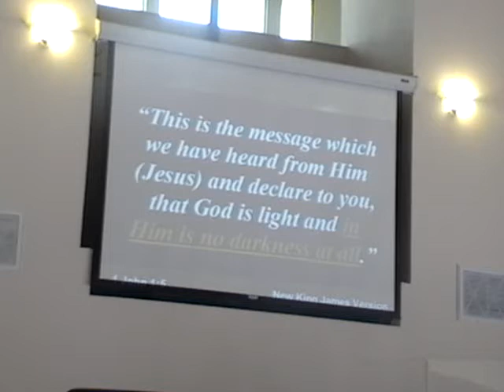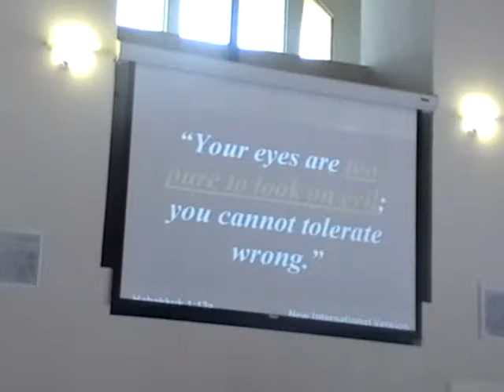11/22/2009 1/3 "The Holiness of God " LIGHT OF CHRISTMAS.wmv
The Holiness of God
the light of Christmas  Part 1

Definition of God as Holy: describes the majesty of God and the purity and moral perfection of His nature.

Who among the gods is like you, O LORD?  Who is like you—majestic in holiness, awesome in glory, working wonders?                    Exodus 15:11 (NIV)

This is the message which we have heard from Him (Jesus) and declare to you, that God is light and in Him is no darkness                     at all. 1 John 1:5 (NKJV)

Your eyes are too pure to look on evil; you cannot tolerate
wrong.  Habakkuk 1:13a (NIV)

It regards to people: Holy means to be morally blameless.  It is to be separated from sin and, consecrated to God.

For I am the LORD your God. Consecrate yourselves therefore, and be holy, for I am holy.  Leviticus 11:44a (NASB)

Matthew 1:18-23
This is how the birth of Jesus Christ came about: His mother Mary was pledged to be married to Joseph, but before they came together, she was found to be with child through the Holy Spirit.  Because Joseph her husband was a righteous man and did not want to expose her to public disgrace, he had in mind to divorce her quietly.  But after he had considered this, an angel of the Lord appeared to him in a dream and said, Joseph son of David, do not be afraid to take Mary home as your wife, because what is conceived in her is from the Holy Spirit.  She will give birth to a son, and you are to give him the name Jesus, because He will save his people from their sins.  All this took place to fulfill what the Lord had said through the prophet: The virgin will be with child and will give birth to a son, and they will call him Immanuel—which means, God with us.

She will give birth to a son, and you are to give him the name Jesus, because He will save his people from their sins.   Matthew 1:21 (NIV)

Gods Holiness Is Displayed

1.   Through His Love For Me.

 When we were utterly helpless, Christ came at just the right time and died for us sinners God showed His great love for us by sending Christ to die for us.  Romans 5:6& 8 (NLT)

I have come as a Light to shine in this dark world, so that all who put their trust in me will no longer remain in the darkness.

Christ also died for sins once for all, the just for the unjust, so that He might bring us to God.  1Peter 3:18 (NASB)

2.   As Im Given A New Life.

 He has forgiven all our sinsand canceled every record of the debt we had to pay: Christ has done away with it by nailing it to the cross. Colossians 3:13-14 (JB)

If anyone is in Christ, he is a new creation; the old has gone, the new has come!  2 Corinthians 5:17 (NIV)

the darkness in our lives disappears and the new light of life in Christ shines in.  1 John 2:8 (LB)

3.    When I Seek To Live For Him.

 God is working in you, giving you the desire to obey him and the power to do what pleases Him.  Philippians 2:13 (NLT)

I am the light of the world.  So if you follow me, you wont be stumbling through the darkness, for living light will flood your path. John 8:12 (LB)

work at living a holy life, for those who are not holy will not see the Lord.  Hebrews 12:14b (NLT)

4.   Until I Reach My Final Destination.

But just as he who called you is holy, so be holy in all you do                  1 Peter 1:15 (NIV)

The wages of sin is death, but the gift of God is eternal life in Christ Jesus our Lord.  Romans 6:23 (NIV)

God has reserved for his children the priceless gift of eternal life; it is kept in heaven for you, pure and undefiled, beyond the reach of changes and decay.  And God, in his mighty power, will make sure that you get there safely to receive it because you are trusting himSo be truly glad!  1 Peter 1:4-6 (LB)

Thank you for all things
Father we thank you again in Jesus name amen
Pull out our outline follow along with the message
Last week we were celebrating our 12th anniversary
Glad that Eric was able to do that last week
Thanksgiving is not even here yet
Reality is as we move toward the Christmas season
Want to talk about the holiness of God
Expect to display that in me
Dont   get a body like this by skipping thanksgiving
After church we will go to Orange Village Red Robin
Definition of holiness
Describing the majesty of God
God   has no opposite
Majesty of God
Moral perfection of this nature
No darkness in him
Without blemish without spot
Perfect a hard thing to grasp
Passage in exodus   that among the Gods is like you
Statues god of heaven god the lake
Who among the gods is like you o god
Nobody   only one god
Society of multiple choice what restraint what kind of clothes